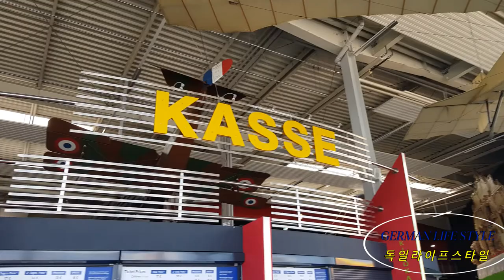독일🇩🇪 자동차와 기술박물관 진스하임 (2부) Auto & Technik Museum II -German LifeStyle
(For foreign language subtitles, press cc on the screen)
독일의 수 많은 매니아들의 모임으로 시작한 진스하임의 자동차와 기술박물관은 독일에서도 몇 안 되는 박물관 중 하나이다 전시품은 모두 임대형식으로 전시되고 있으며 1800년 대부터 200년대까지의 최고의 기술들이 모여 전시되고있다.
잔스하임과 슈파이어 박물관을 관람하는 것이 최고의 궁합이라 생각 할 정도로 육 해 공 우주의 기술 집약적 박물관들이다